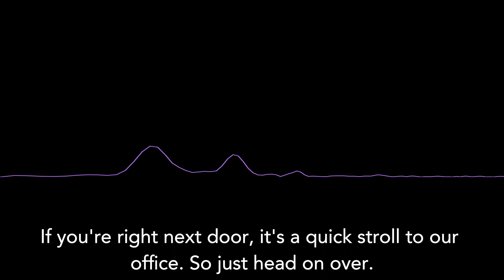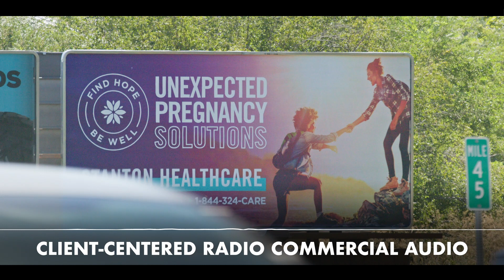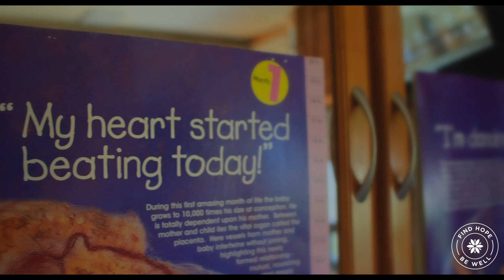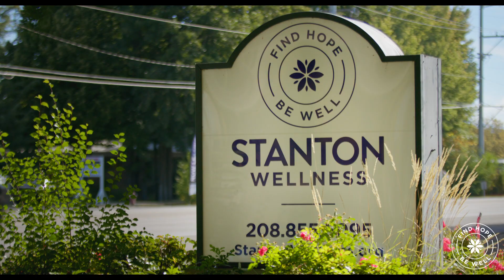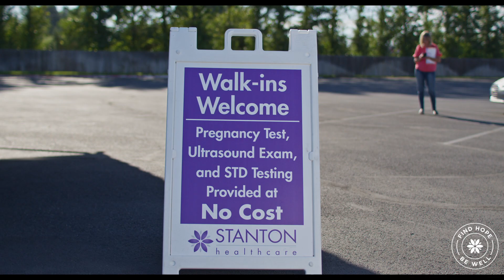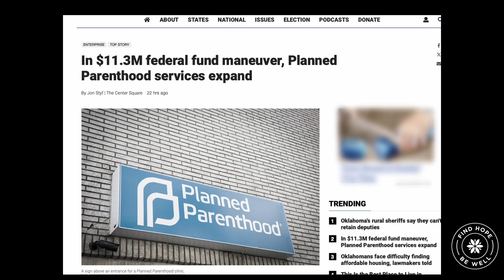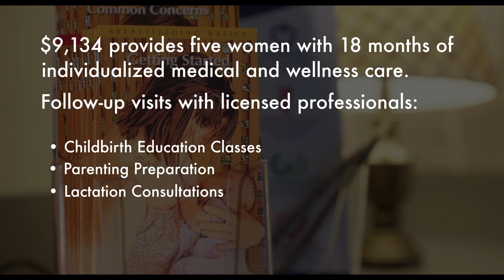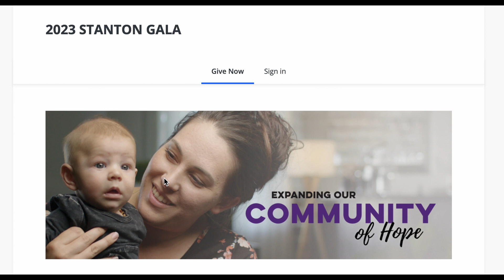Stanton Fall Gala 2023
In 2023 Stanton Healthcare is expanding their Community of Hope!